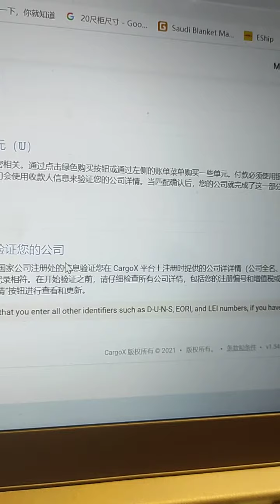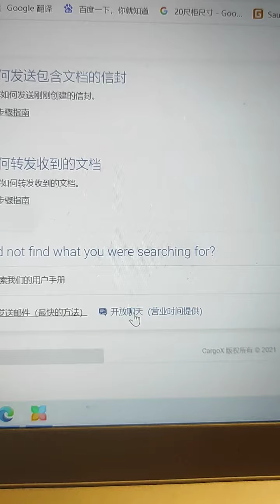埃及ACID,CARGOX 公司第三方验证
埃及进口清关NAFEZA平台，需要供应商在Cargox平台操作，本人作为从业者，先行者，提供步骤视频，请耐心观看…